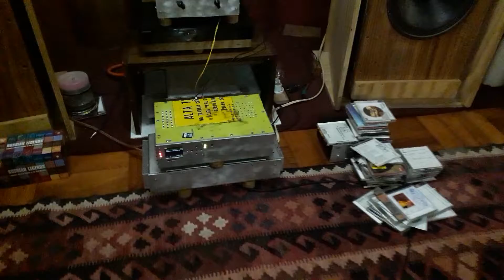19 de abril de 2019